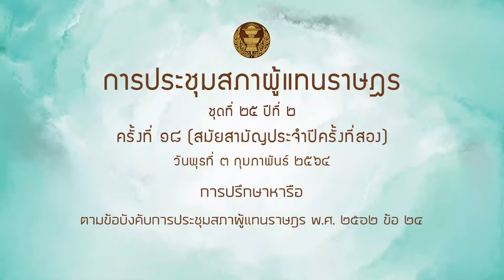สส จอมขวัญ กลับบ้านเกาะ หารือ 3กพ64